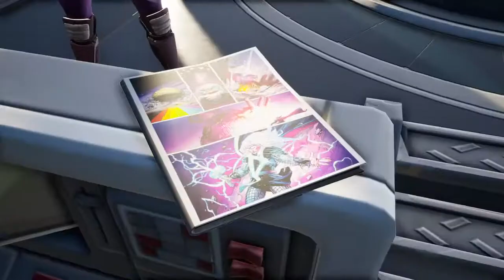Fortnite seson 4